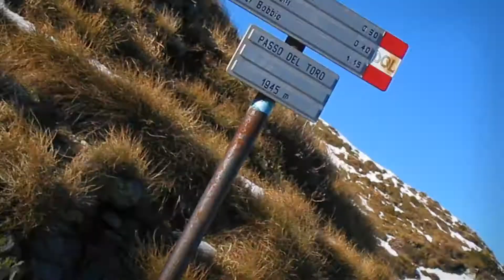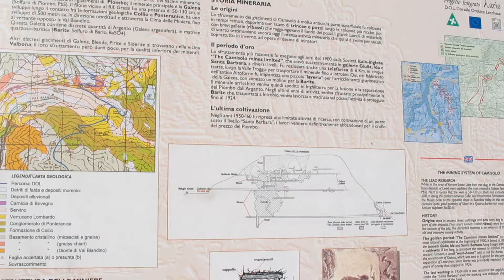2004 - Rifugio Grassi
Trekking da Valtorta 938 m al Rifugio Grassi 1987 m. NOVEMBRE 2004